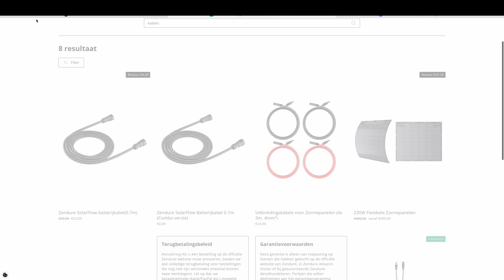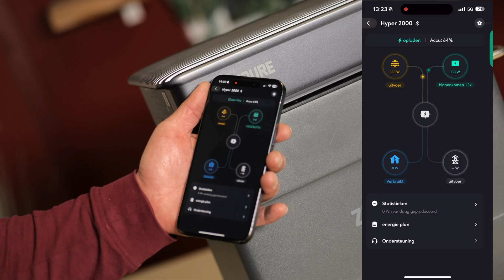Salderen Verdwijnt! Zo Ontwijk Jij Straks de Teruglever-Boete met de Hyper 2000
Nederland bouwt de salderingsregeling af – en dat betekent: je krijgt straks niet alleen minder geld voor de stroom die je zelf opwekt,
maar bij sommige energiemaatschappijen moet je zelfs betalen om terug te leveren.
Gelukkig zijn er oplossingen zoals thuisbatterijen, bijvoorbeeld de Zendure Hyper 2000 in combinatie met de AB2000S batterij.

In deze video ontdek je:
• Hoe je nú €0,28/kWh bespaart (en straks mogelijk €0,35 moet betalen voor teruglevering)
• Waarom systemen zoals de Hyper 2000 met AB2000S vanaf 2025 onmisbaar worden (salderingsregeling daalt naar 64%)
• De simpele manier om je opgewekte energie zelf te gebruiken — ook ’s nachts of in de winter

Waarom dit nú belangrijk is:
• In 2025 krijg je nog maar 64% van de stroomprijs terug bij teruglevering
• Sommige leveranciers rekenen nu al een terugleverboete van €0,10 tot €0,15 per kWh
• Met de Hyper 2000 en AB2000S sla je je stroom zelf op – en vermijd je kosten én afhankelijkheid

 1. Je zonnepanelen wekken stroom op → deze gaat direct naar je huis
 2. Heb je een overschot? Dan wordt je batterij opgeladen (2 tot 6 kWh opslagcapaciteit)
 3. Geen zon? Dan gebruik je je opgeslagen energie – ’s avonds of bij stroomuitval
 4. Resultaat: Tot 90% minder afhankelijk van het net – geen boetes, geen zorgen

Vond je deze video interessant?